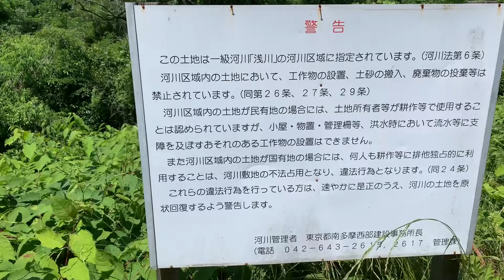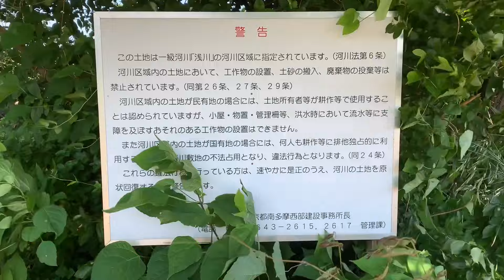北浅川河川「不法占用禁止区域」の警告文、工作物見学シーン（東京都 八王子市 泉町 諏訪浅川公園・過去自作動画より抜粋）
前に出した動画から、北浅川河川「不法占用禁止区域」の警告文、工作物見学シーンのみを抜粋しました。過去の動画ですが、是非ご覧ください。

抜粋元の自作動画：八王子市、北浅川河川「不法占用禁止区域」を歩く。至る所に警告文、そして工作物が…（東京都 八王子市 泉町・諏訪浅川公園）

浅川河川の近くには、いたるところに東京都南多摩東部建設事務所によって「工作物の設置禁止」「国有地の不法占用禁止」の看板が設置されています。

そこを歩きます。これらが国有地、違法工作物に値するのかは不明です。

八王子市、北浅川河川区域の占用・工作物⁉いたるところに注意の看板が…（東京都八王子市泉町～諏訪浅川公園・1.5倍速注意）【八王子散歩】

「工作物の新築等について - 国土交通省水管理・国土保全局」より